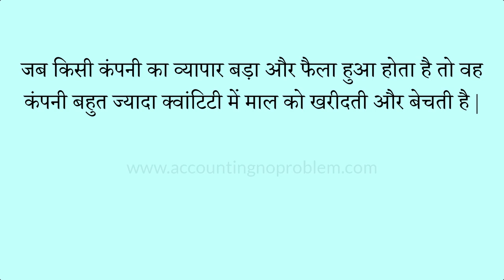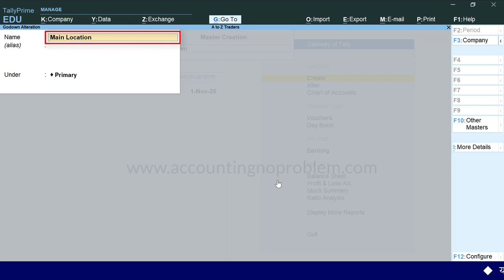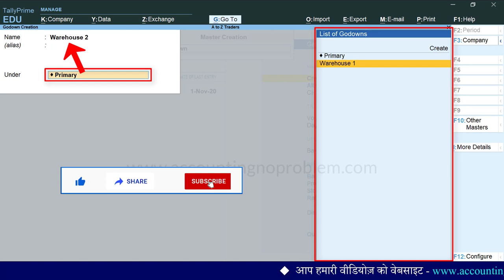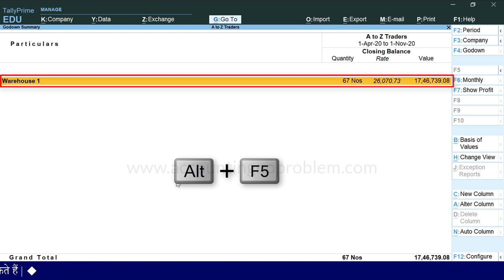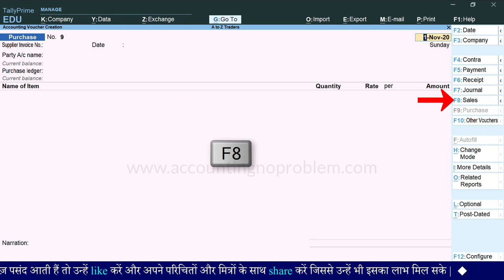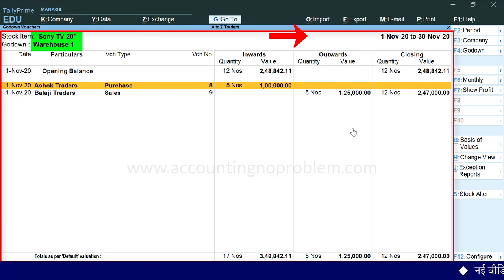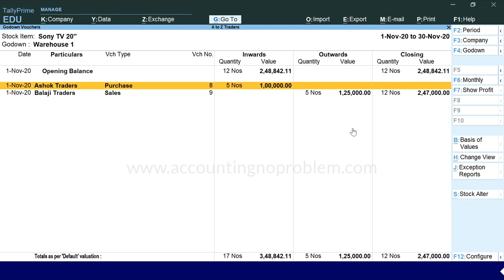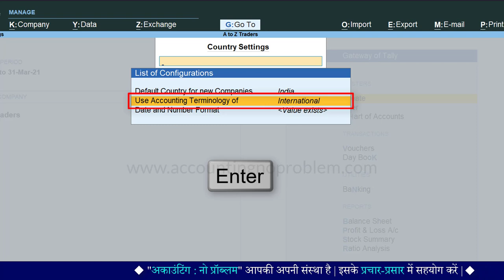How to Create Godowns / Locations in Tally Prime | Godown Creation in Tally prime | Godown Summary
In this Hindi tutorial of TallyPrime, you will learn about How to create Godown. In the video we will explain how to create a godown and why it is needed, what the main location is while creating a godown. Here You can understand how to create and maintain multiple godowns and you will also learn how to view the report of Godown Summary.

00:00 - Introduction
00:36 - Why is it necessary to create a godown in Tally Prime ?
01:34 - How to create a Godown in Tally Prime ?
02:21 - What is the main location in Tally Prime ?
04:02 - What is the meaning of Sub Godown & how to create Sub Godowns in TallyPrime ?
05:16 - How to view Godown Summary in TallyPrime ?
06:43 - How to create a voucher from any report in TallyPrime ?
07:37 - How to select a godown on the Stock Item Allocation screen ?
10:07 - How to check Godown report in TallyPrime ?
10:37 - How to see a detailed view of stock items in Godown report ?
13:06 - How to alter the name of Godown in TallyPrime ?
13:54 - How to check the Godown report from Go To option in Tally Prime ?
14:15 - How to change the Location option name to Godown ?

यह वीडियो “Intermediate Level” के अंतर्गत आता है | इस वीडियो में आपको Godown / Locations से सम्बंधित निम्न प्रश्नों के उत्तर मिलेंगे -
टैली प्राइम में गोडाउन बनाने की आवश्यकता क्यों होती है ?
टैली प्राइम में गोडाउन और लोकेशन ऑप्शन में क्या अंतर है ?
टैली प्राइम में गोडाउन कैसे बनाते हैं ?
टैली प्राइम में गोडाउन का उपयोग कैसे करते हैं ?
टैली प्राइम में गोडाउन में अल्टरेशन / परिवर्तन कैसे करते हैं ?
Stock Item Allocation कैसे भरें ?
टैली प्राइम में गोडाउन की रिपोर्ट अर्थात गोडाउन समरी कैसे देखें ?
टैली प्राइम में गोडाउन के अनुसार स्टॉक रिपोर्ट कैसे देखते हैं ?
लोकेशन ऑप्शन का नाम चेंज करके गोडाउन कैसे करें ? इत्यादि |
यदि आप उपरोक्त प्रश्नों के उत्तर जानना चाहते हैं तो इस वीडियो को अवश्य देखें | धन्यवाद !

Accounting : No Problem me aapka swagat hai. Yeh ek Hindi educational channel hai. Yahan par ham, Tally Prime ko shuruaat se lekar ant tak, teen charnon (Basic, Intermediate aur Advanced level) me sikha rahe hain.
Yeh video “Intermediate Level” ke antargat aati hai. Is video me aapko godown / locations se sambandhit nimn prashnon ke uttar milenge -
Tally Prime me Godown banane ki aavashyakta kyon hoti hai ?
Tally Prime me Godown aur Location option me kya antar hai ?
Tally Prime me Godown kaise banate hai ?
Tally Prime me Godown ka upyog kaise karte hai ?
Tally Prime me Godown me alteration / parivartan kaise karte hai ?
Stock Item Allocation kaise bharen ?
Tally Prime me Godown ki report arthat Godown Summary kaise dekhe ?
Tally Prime me Godown ke anusar Stock Report kaise dekhte hai ?
Location option ka naam change karke Godown kaise kare ?
Yadi aap uprokt prashnon ke uttar janna chahte hai to is video ko avashya dekhen. Dhanyavad !